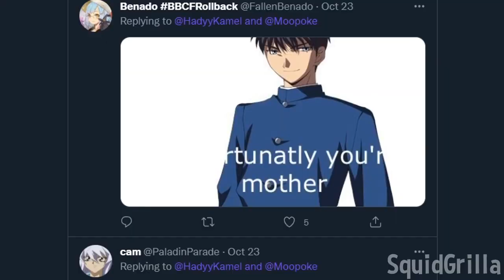Nice aegument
Unfortunatly you're mother